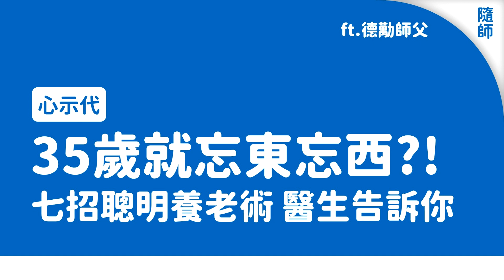【心示代 Ep.39】35歲就忘東忘西?! 七招聰明養老術！慈濟醫院副院長告訴你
＊優雅慢老七件事1睡好 2管理 3動動 ＋正念
＊吃素易缺B12，慢病患者也要注意。不夠就補！
＊老來補充足夠營養：維他命Ｄ、蛋白質
＊避免成為植物人！低血糖要注意
＊分秒不空過，但每小時都要起來動一動
＊退休為什麼會讓你疾病、失智和心肌梗塞率暴增？
＊現代人全記在電腦裡，沒了經驗、沒了思考、沒了自己
＊證嚴法師經驗談: 活躍老，腦筋越好

來賓：花蓮慈濟醫院羅慶徽 副院長